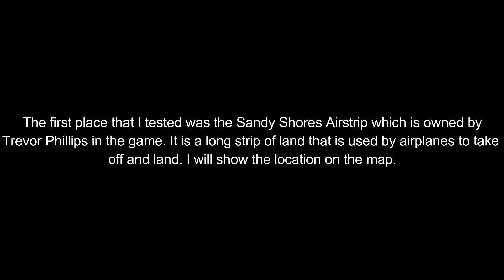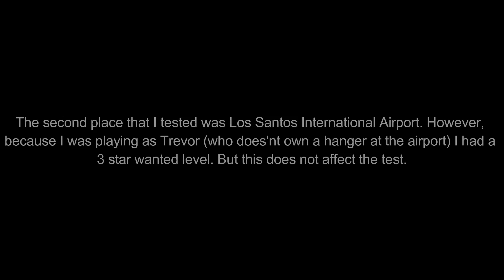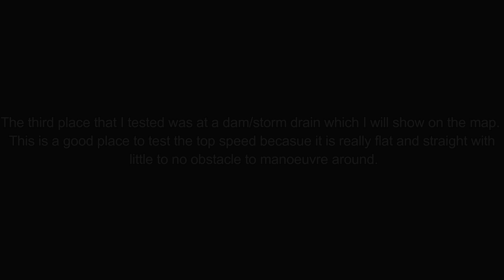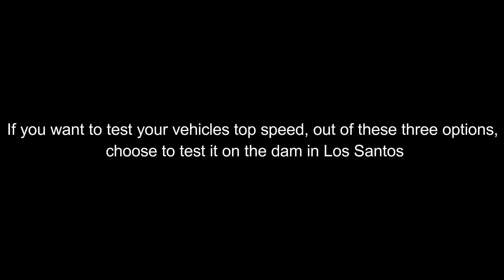Where is the best place to test a vehicles top speed in GTA V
In this video, I will show you a few places where you will be able to test your vehicles top speed.